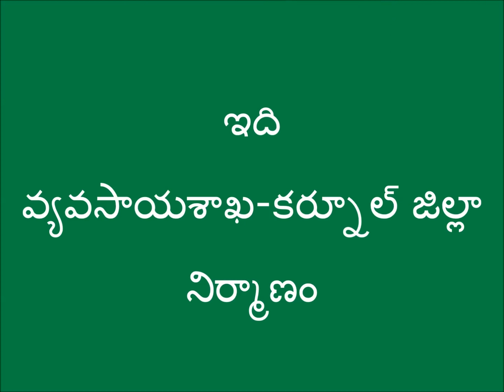A Success Story in Natural Farming Method in Green Chillies Culitvation_DoAG&DigitalGreen_Kurnool